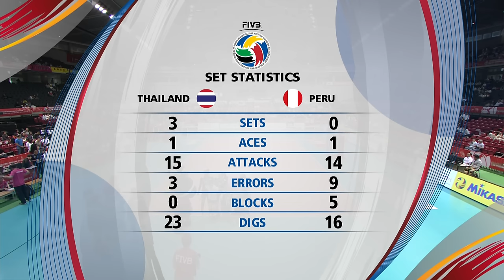Thailand v Peru - 2016 Women's World Olympic Qualification Tournament